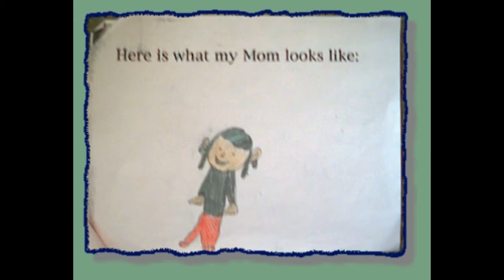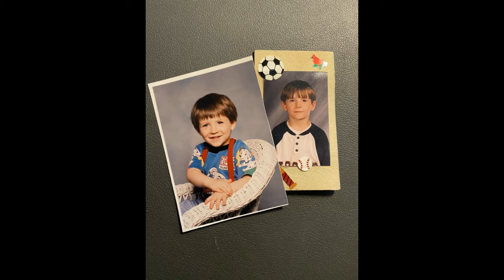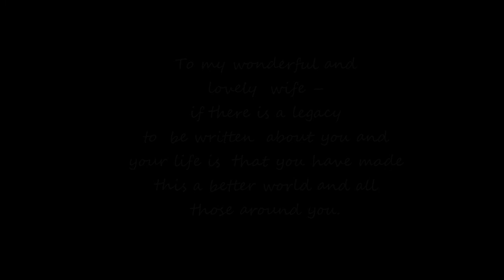Kyle Andrew March 23 2022 Hatched 1992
Kyles Andrew Birthday